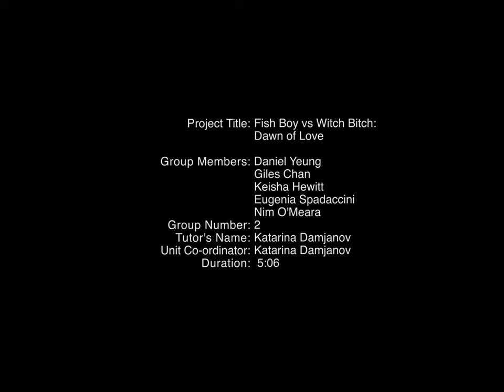Fish Boy v Witch Bitch: Dawn of Love